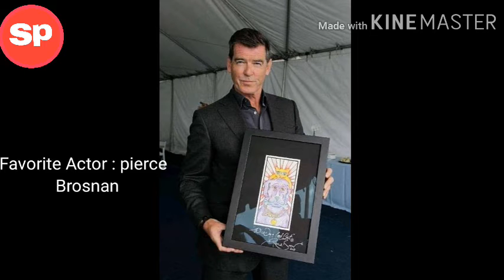Roman Reigns Lifestyle,Net worth, Family, Income, Career, House,Car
Roman Reigns Lifestyle 2020

Roman Reigns was born 25 may 1985(age 35 years)| Roman Reigns is an Amarican professional wrestler,actor and former professional gridiron football player|Roman Reigns family,roman reigns house,roman reigns cars , roman reigns son, roman reigns shield,roman reigns workout,roman reigns real life |